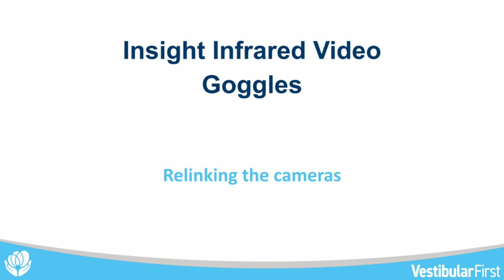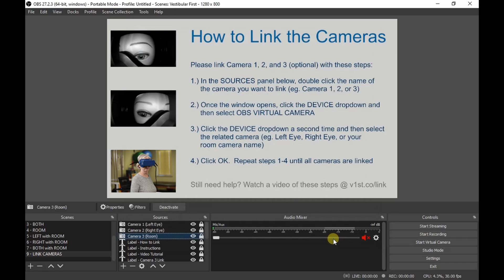OBS - Link Cameras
Learn how to link the Insight Infrared Video Goggles to your OBS software.